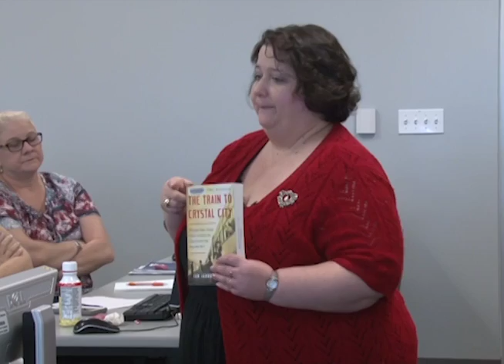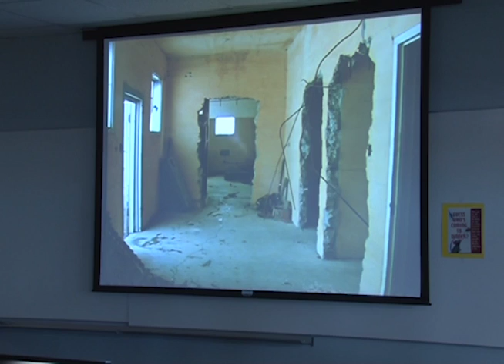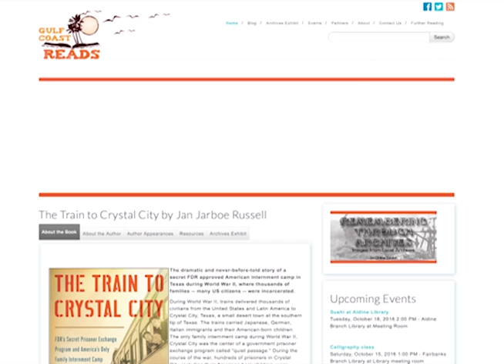HCC Beat - Gulf Coast Reads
Reading a book can be like going on a journey, and you don't necessarily have to travel solo.  Phil Logan joins with his fellow intrepid adventurers in our next HCC Beat.  Broadcast November 4th, 2016 on Stafford METV.